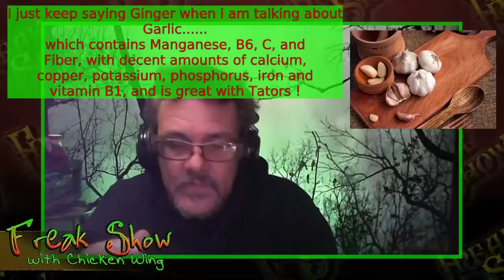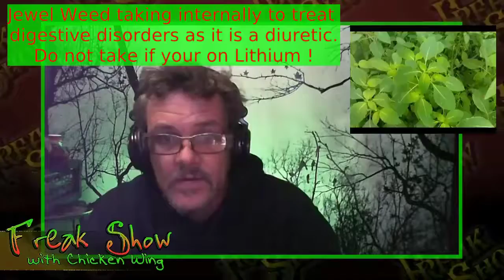How Chickenwing uses Weed to Fight Cancer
Welcome to the wonderful world of the Freak Network. Today we doing some funky stuff with those naturally growing luscious outdoorsy things. The Hoo Do I Do!